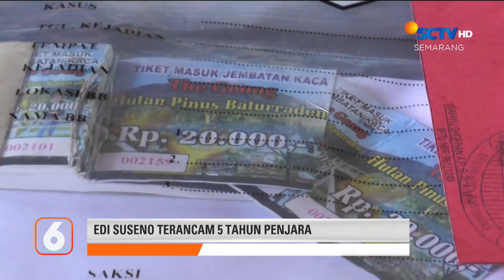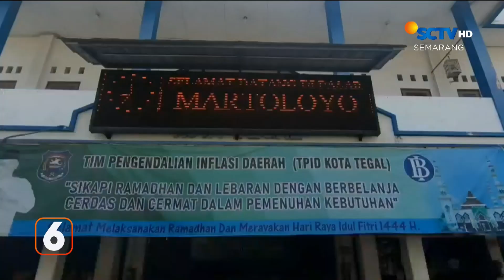Siasati Cabai Mahal, Pedagang Jual Cabai Kemasan Kecil | Liputan 6 Semarang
Liputan 6 Semarang, 1 November 2023 Part 3